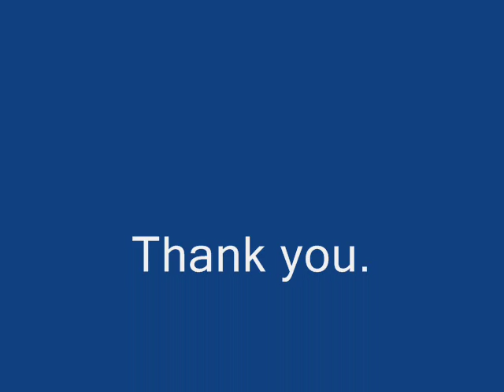DIY Homemade grill barbecue